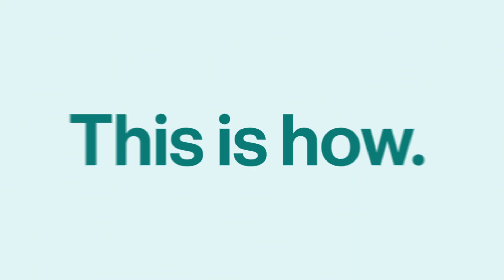This is how | Rethink the way you work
How can you break down the barriers that leave teams disconnected? When you bring all your workflows, data, and people together in one place, you might be surprised at what happens next. See how organizations are transforming how they work, with Airtable.